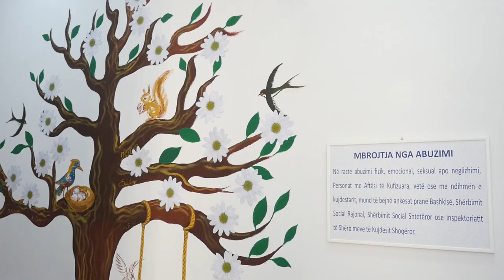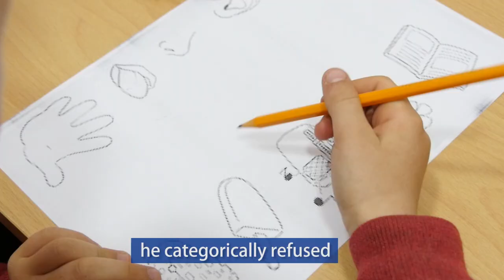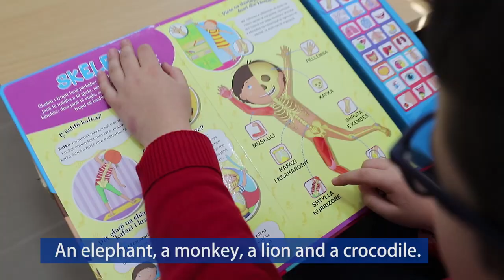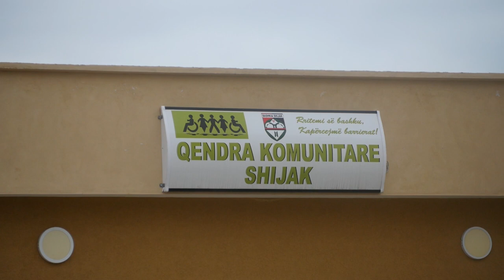Drejt Përfshirjes Sociale në Shqipëri/Advancing Social Inclusion in Albania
Qendra Komunitare në Shijak ofron shërbime sociale për fëmijë me aftësi të kufizuara. Bashkia Shijak numëron 47 fëmijë me aftësi të kufizuara, prej të cilëve 24 të moshave 3-12 vjeç marrin terapi zhvillimi dhe rehabilitimi në këtë qendër. Ngritja e Qendrës Komunitare në Bashkinë Shijak është mbeshtetur nga UNDP-ë në kuadër të programeve të përbashkëta te Kombeve të Bashkuara për avancimin e përfshirjes sociale në Shqipëri, të financuara nga nga Agjencia Zvicerane për Zhvillim dhe Bashkëpunim (SDC).

The Community Center in Shijak provides social services for children with disabilities. Shijak Municipality counts 47 children with disabilities, of which 24 aged 3-12 years receive therapies at this center. The establishment of this center was supported by UNDP in the framework of the United Nations joint programs on the advancement of social inclusion in Albania, funded by the Swiss Agency for Development and Cooperation (SDC).